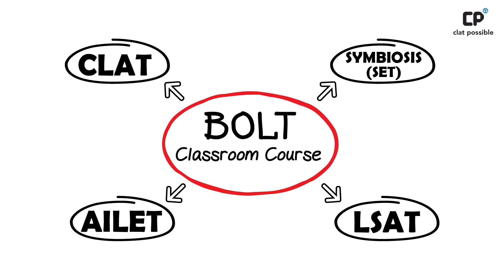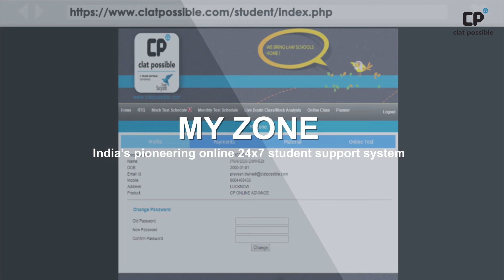Crack CLAT 2019 in 40 Days, Crash Course Program for CLAT'19, AILET'19 other Law Entrance Exams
Bolt is a crash course specially designed for students who are looking at excelling in CLAT'19, AILET'19 and other premier law entrance exams.
Clat Possible has consistently delivered superior results through its personalized training and expert mentoring.